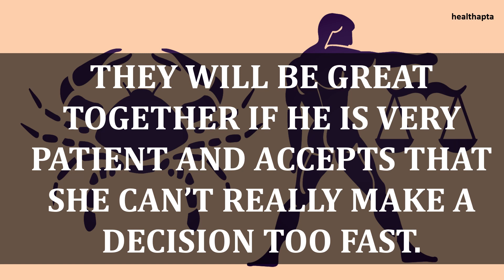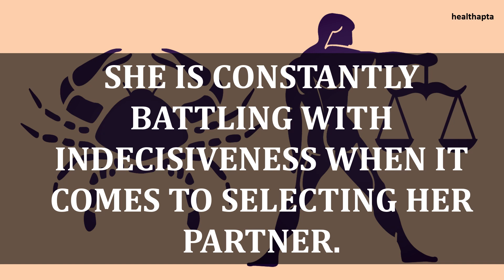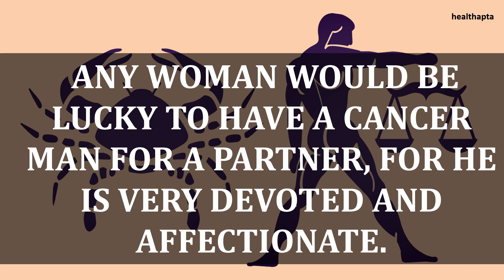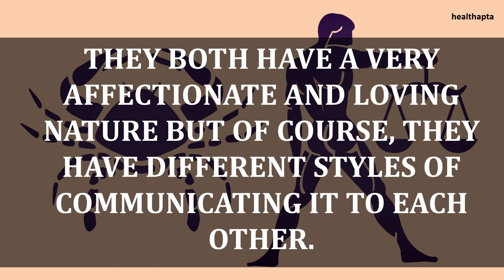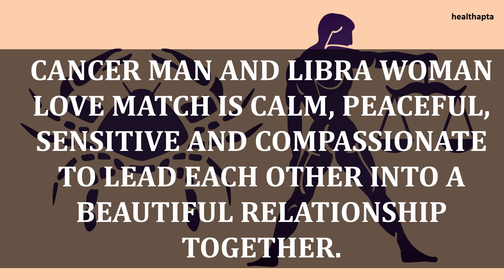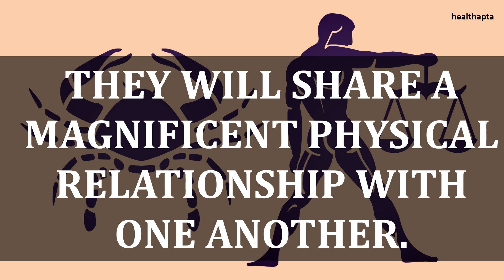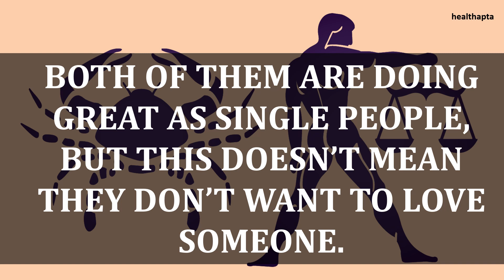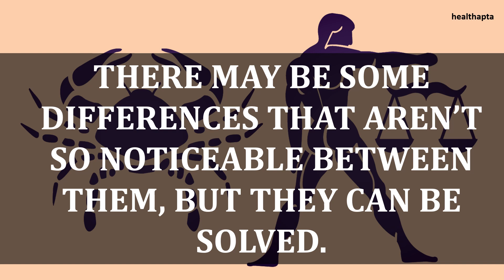CANCER MAN WITH LIBRA WOMAN